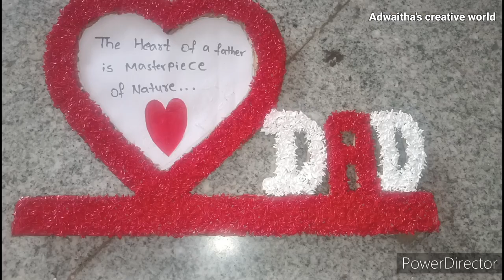Crafting with Rice || Perfect Gift Idea for Dad || handcraft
best craft
bottle craft
cardboard crafts
craft ideas
craft with rice
cs craft
deeps craft
diy activities
diy craft
diy crafts
diy projects
diy rice craft
easy craft
rice craft ideas